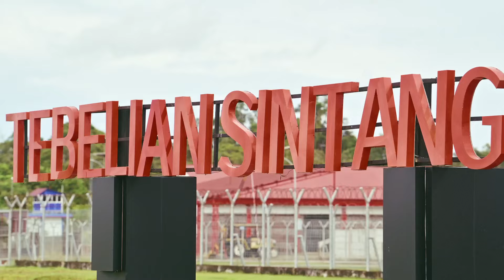Jakarta - Sintang Naik Bombaerdier Challanger 850 | TSA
Kamis, 01 Februari 2024 Bandara Tebelian melayani penerbangan dari Jakarta - Sintang PP dengan Operator PT. Ekspres Transportasi AntarBenua dengan pesawat Bombaerdier Challanger 850 reg. PK-IDR via HLP. Penerbangan hari ini ramai lancar seperti biasanya.